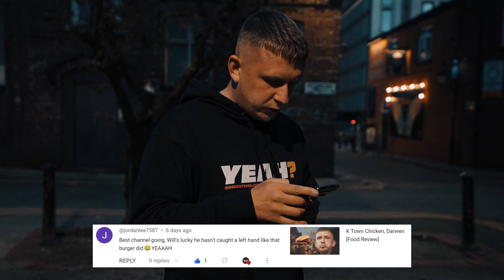Roadie’s, Manchester [Food Review]